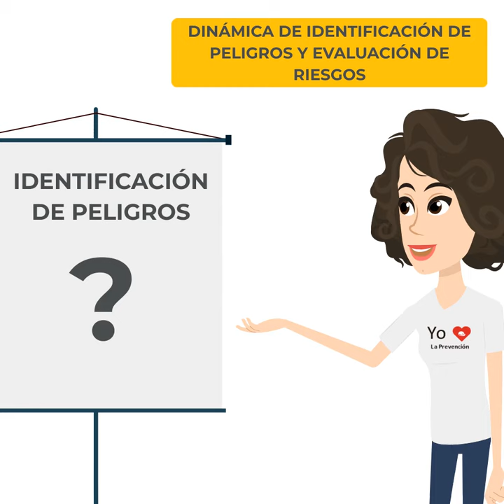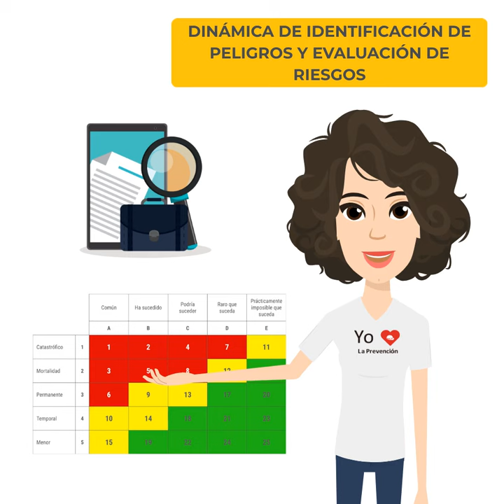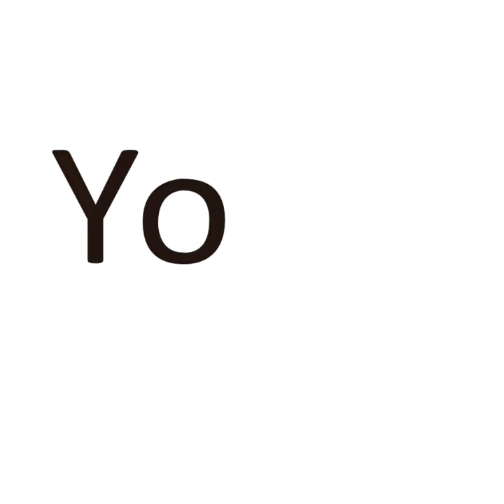Dinámica de identificación de peligros y evaluación de riesgos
Capacitar al trabajador en Identificación de Peligros y Evaluación de Riesgos casi siempre resulta ser complejo, por ello hoy te compartiremos una dinámica para que, en lugar de solo utilizar las ya tan conocidas diapositivas, retes a los trabajadores a resolver una incógnita y así aprendan jugando.

Primero debes dividir al grupo en parejas o grupos de máximo cuatro personas. A continuación, debes entregarles los siguientes materiales:

–              Un cofre sellado

–              Impresiones con los 2 retos

–              Un reloj de arena de 1 minuto

–              Un candado con contraseña de 3 dígitos

–              Las impresiones del tema

Ahora que ya tienen los materiales, procedemos con el reto. Primero deberás explicarles en qué consiste la identificación de peligros, utilizando textos e imágenes, como por ejemplo: el peligro es la fuente o situación que tiene el potencial de causar daño, y les muestras algunos tipos de fuentes de peligro.

Una vez explicados los puntos, la identificación de peligros y la evaluación de riesgos, empezamos a resolver el reto, para la identificación de peligros les debes mostrar una de las imágenes que les entregaste previamente e indicas que deben identificar las fuentes de peligro, y la cantidad de peligros encontrados será el primer dígito de la contraseña del candado.

Para obtener los siguientes dos dígitos, deben aplicar los conocimientos adquiridos en cuanto a evaluación de riesgos. Para ello, les brindas un caso, ellos deben obtener la probabilidad y severidad, con lo cual tendrán los dos dígitos restantes del candado. Para este punto te recomiendo que la respuesta del caso que les plantees obtenga dos dígitos como resultado.

Dentro del cofre sellado puedes poner, por ejemplo, un chocolate como recompensa. Una vez que todos hayan terminado, podrás hacer un feedback de la capacitación. Probablemente, haya 1 o 2 grupos que no lograron resolver la incógnita, entonces será tiempo de que refuerces los conceptos que no quedaron muy claros.

De esta manera, de forma andragógica, participativa y dinámica, los trabajadores aprenderán mientras se divierten.